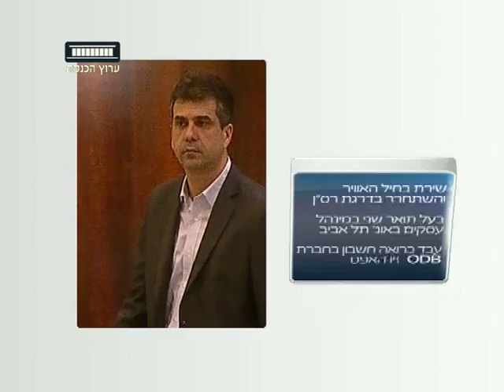ערוץ הכנסת - מתחייב אני: ח"כ אלי כהן (כולנו)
הכירו את ח"כ אלי כהן (כולנו)